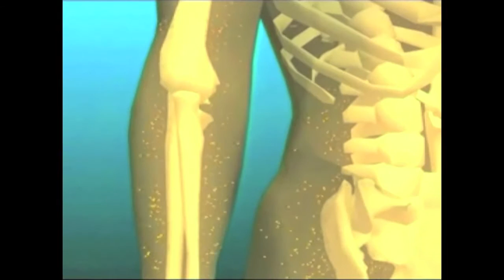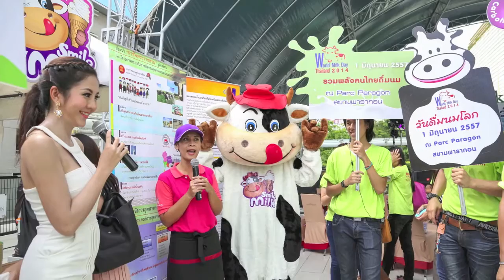World Milk Day